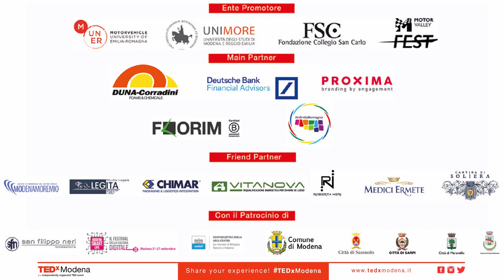Space based life | Morena Bernardini | TEDxModena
Il ruolo crescente dello spazio per la vita di tutti i giorni, l'importanza strategica di avere una accesso autonomo allo spazio con un proprio sistema di lancio, la sfida umana di guardare in alto per disegnare il nostro futuro.

The growing role of space for everyday life, the strategic importance of having autonomous access to space with our own launch system, the human challenge of looking up to design our future.
 Morena Bernardini é un ingegnere aerospaziale con specializzazione in ingegneria
astronautica, laureata alla Sapienza di Roma detiene un master in Alliances
Management all’INSEAD. Ha iniziato la sua carriera nel 2009 come ingegnere in
analisi di missione del lanciatore Ariane 5 prima di raggiungere Airbus Defence and
Space e poi Airbus Safran Launchers divenuta ArianeGroup. Nel 2017 raggiunge
Thales Alenia Space come Direttore New Businesses, lavorando in particolare su
sistemi complessi di costellazioni satellitari. Oggi, di ritorno in ArianeGroup é il
Direttore della Strategia e la sua conoscenza del comparto dei lanciatori e dei satelliti
é fondamentale alla crescita del gruppo in un momento di trasformazione radicale.
Morena Bernardini é uno dei maggiori contributori alla Governance Europea dei This talk was given at a TEDx event using the TED conference format but independently organized by a local community.